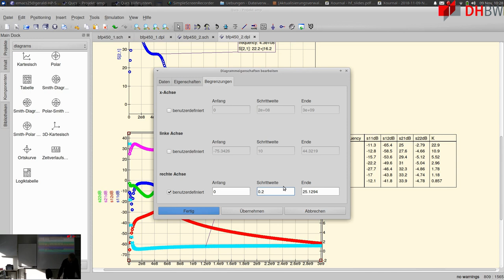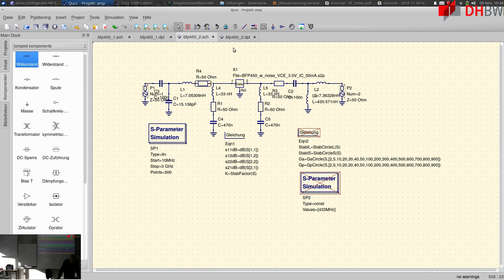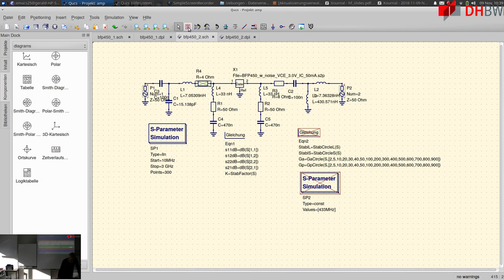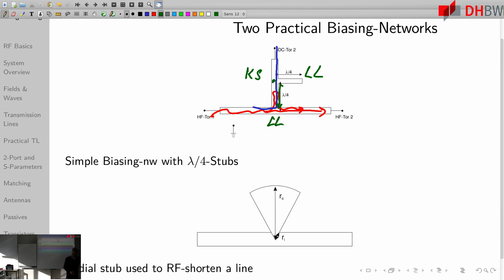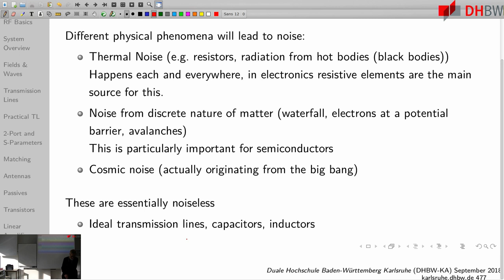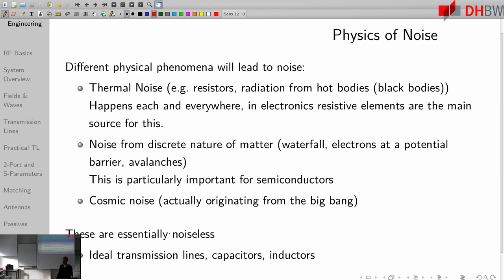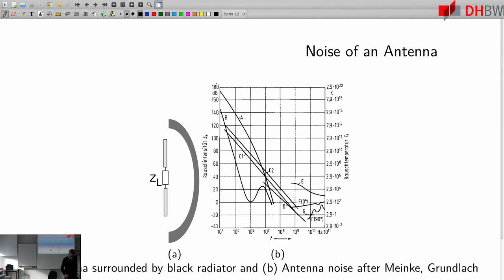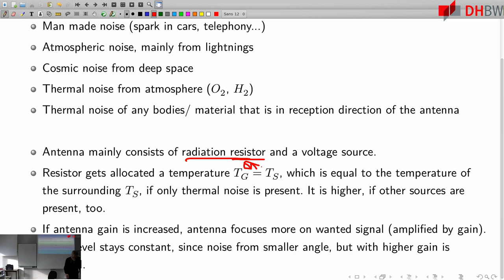Verstärkerentwurf: Vorspannungsnetzwerke und Stabilisierung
- Folien: 461-492
 - Skript: 180-192
 - Zusammenfassung zum Entwurf eines Verstärkers
 - Vorspannungsnetzwerke und Stabilisierung des Verstärkers
   innerhalb und außerhalb des Betriebsbandes.
 - Rauschen